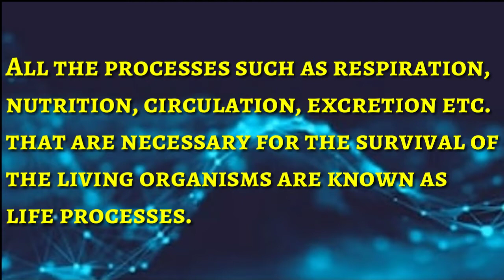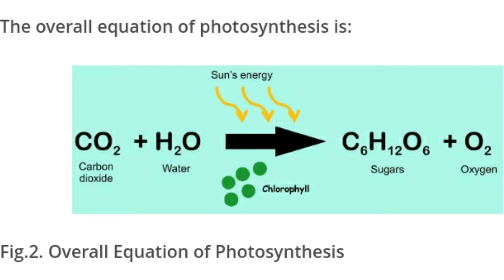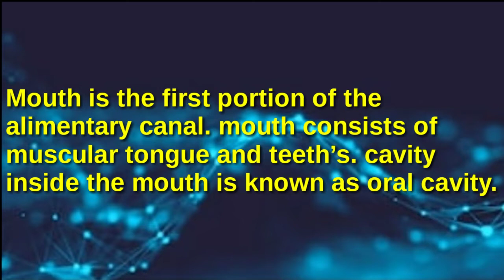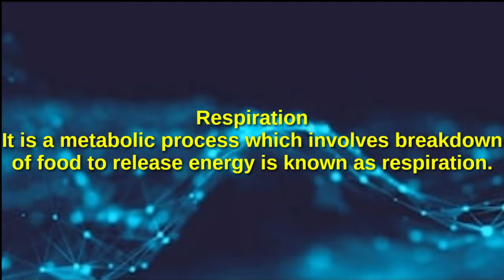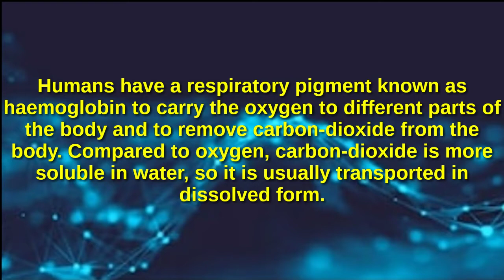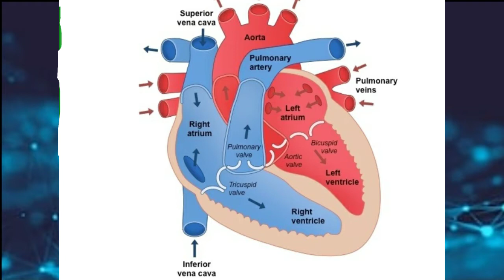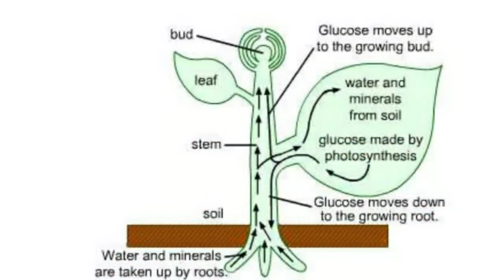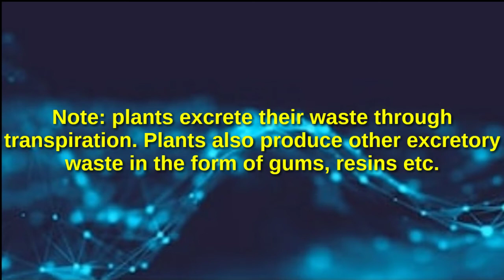Class X BIOLOGY- Life processes - Full notes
Full notes of class x biology chapter 'Life processes'